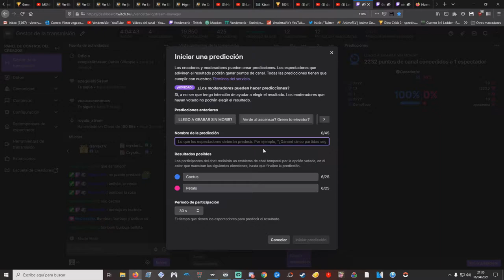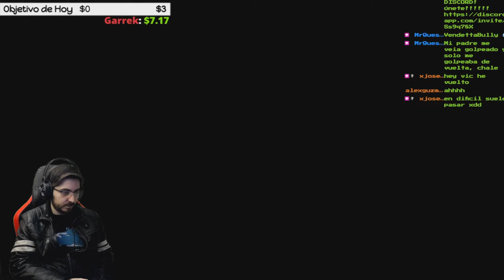🔥Midwich 7 "¿Daddy? Help me!" La Azotea🔥🕹️[PSX] Silent Hill BLIND RUN en Difícil🕹️🔴Ep.11🔴